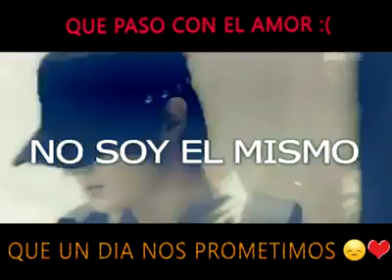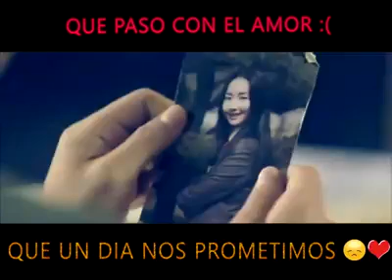Que paso con el amor